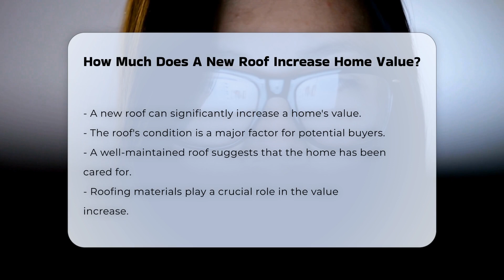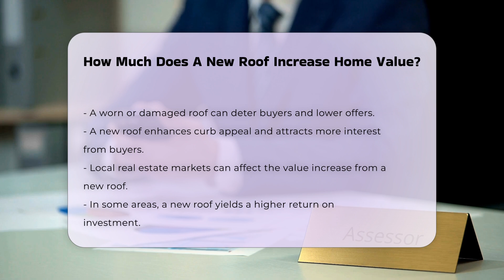How Much Does A New Roof Increase Home Value? - CountyOffice.org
How Much Does A New Roof Increase Home Value? Are you curious about how a new roof can affect your home's value? In this insightful video, we will explore the significant role that a roof plays in the overall perception of a property. A well-maintained roof not only enhances curb appeal but also signals to potential buyers that the home has been well cared for. We will discuss the various roofing materials available, including asphalt shingles and metal roofs, and how their durability and aesthetic qualities can influence buyer decisions.

Furthermore, we will examine how the age and condition of your existing roof can impact buyer interest and the offers you receive. Local real estate markets also come into play, as the return on investment for a new roof can vary significantly depending on your location. To make informed decisions about roof replacements, it is vital to consult with local real estate professionals who can provide tailored insights based on market conditions in your area. We will also touch on the importance of obtaining a home appraisal after completing a roof replacement.

Join us for this essential discussion on the impact of roofing on home value, and be sure to subscribe to our channel for more valuable insights into real estate and property management.